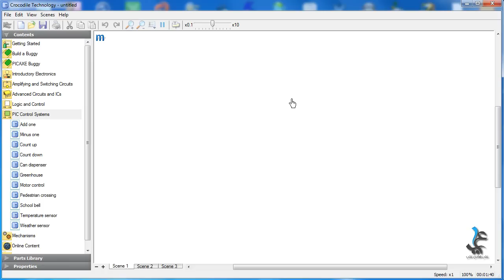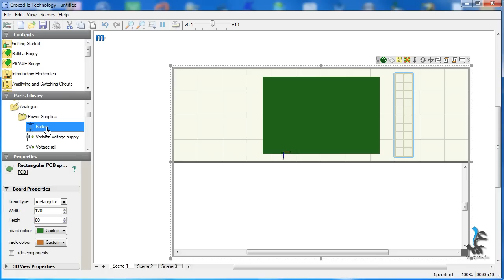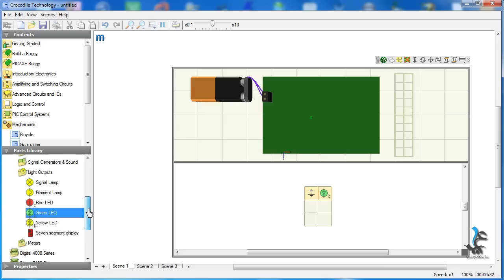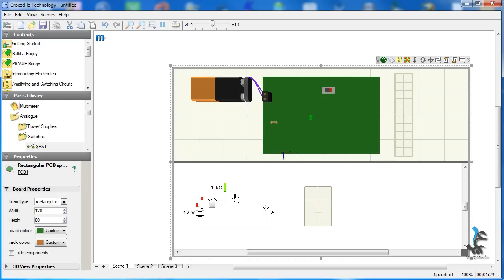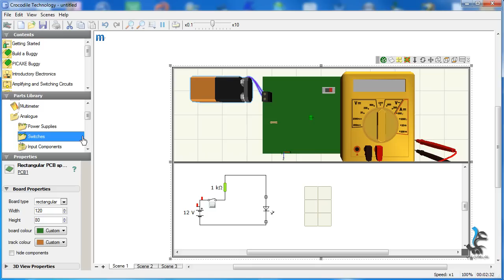تعلم تصميم الدوائر الالكترونية والكهربائية وفحص الربط 3D من خلال الكومبيوتر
اسم البرنامج crocodile technology